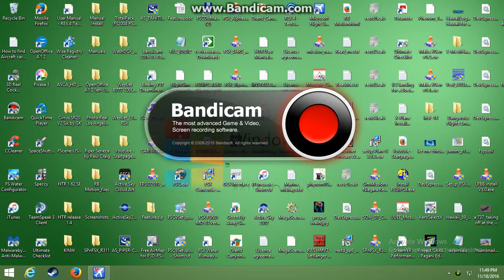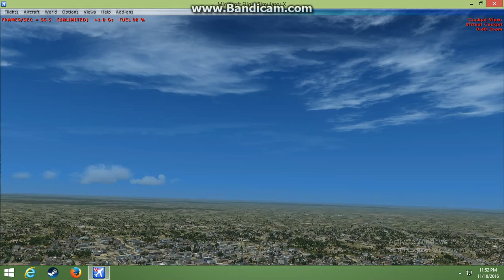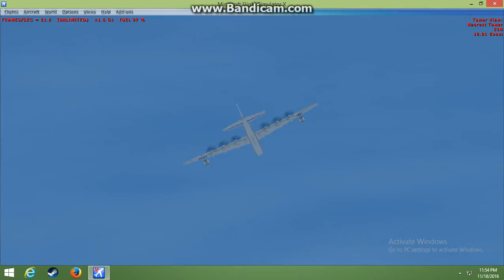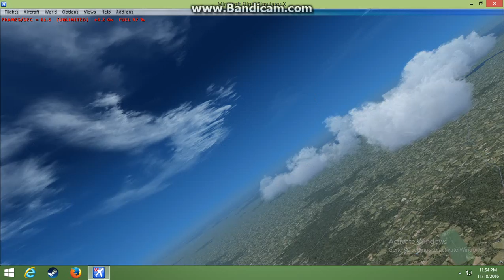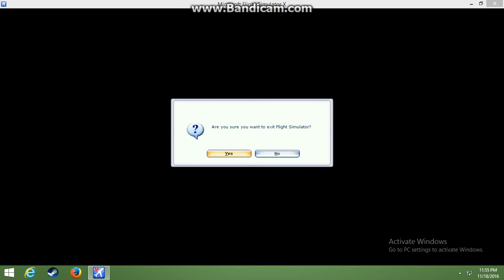A Convair P-36 Peacemaker Takes Off From Dover AFB